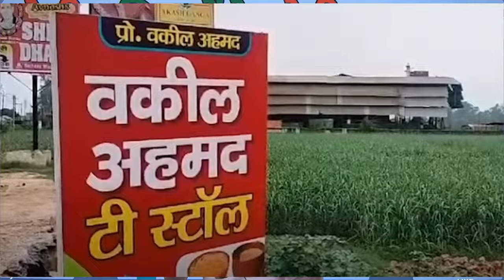योगी जी खुद ही गिरायेंगे मोदी की सरकार🔥 । भाजपा में भूचाल, अब नहीं बचेगी सरकार । Uttar Pradesh news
इस विडियो में Uttar Pradesh news के बारे में समझाया गया है।
 This video is about the study of Uttar Pradesh news